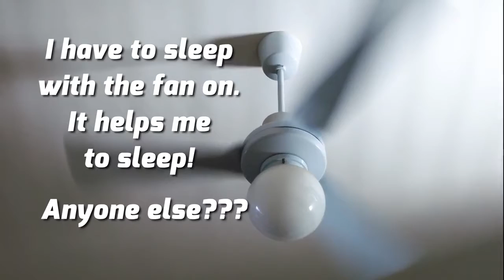What helps you sleep? | Tempo Air Conditioning and Heating Service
As a locally owned & operated business, your satisfaction with our products & service determines our reputation.. and future success! We want our customers to be customers for life, so we go the extra mile to give you personal, neighborly support.

- Residential Heating and Air ConditioningWho We Serve
- Light Commercial Heating and Air Conditioning
- Multi-­Family Heating and Air Conditioning
- Specialty Solutions Provided Hospitals / Medical Facilities
- Basements
- Garages

Tempo Air Conditioning And Heating Service
5937 North Oak Avenue